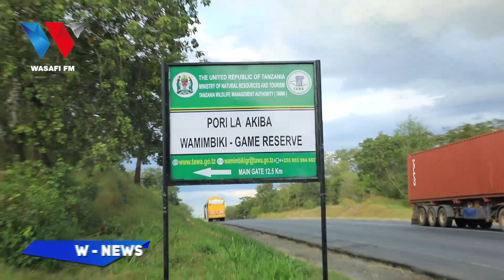SERIKALI YATUMIA BILIONI 2.3 ZA UVIKO KUJENGA MIUNDOMBINU PORI LA WAMI MBIKI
88.9 DAR/ZNZ/PWANI 📻 | 104.1 DODOMA 📻 | 94.5 ARUSHA 📻 | 97.3 MBEYA 📻 | 94.9 MWANZA 📻 | SHINYANGA 106.3 📻 | KIGOMA 101.7 📻